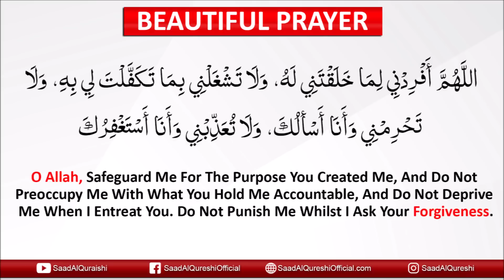THIS POWERFUL DUA WILL GIVE YOU ANYTHING YOU ASK FROM ALLAH ACCEPT YOUR ALL DUAS!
O Allah, Safeguard Me For The Purpose You Created Me, And Do Not Preoccupy Me With What You Hold Me Accountable, And Do Not Deprive Me When I Entreat You. Do Not Punish Me Whilst I Ask Your Forgiveness.

THIS POWERFUL DUA WILL GIVE YOU ANYTHING YOU ASK FROM ALLAH   ACCEPT YOUR ALL DUAS Recited by Saad Al Qureshi